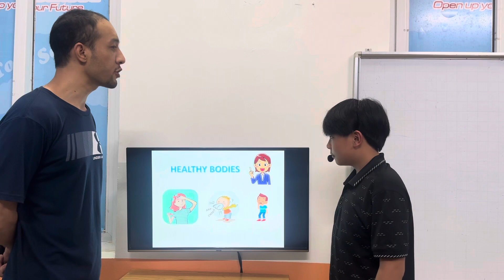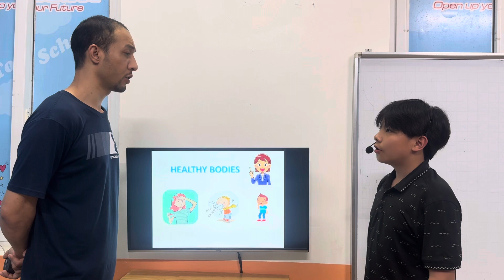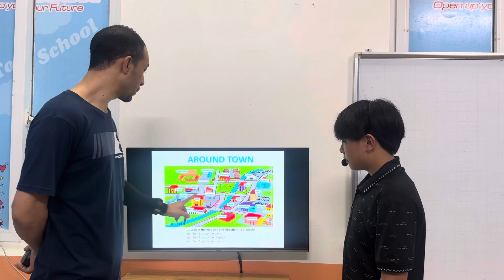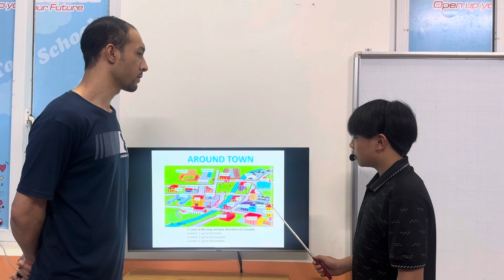BÙI NGỌC HẢI ANH - TOM - KET A1 - AMASTER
Chúc mừng Tom đã hoàn thành xuất sắc bài thi nói của mình.
Con ghi nhớ tốt các từ vựng về địa điểm động vật, vấn đề về sức khỏe, chỉ đường.
Con trả lời tự tin, phát âm rõ ràng và phạn xạ nhanh với các câu trả lời.
Con vận dụng tốt các cấu trúc về lời khuyên, giời từ chỉ đường, liên từ để kết nối câu.
Con lưu ý chia động từ has nhé!